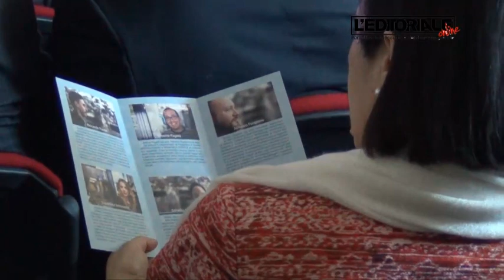Mattarella a L'Aquila